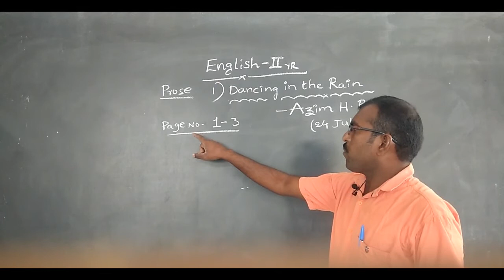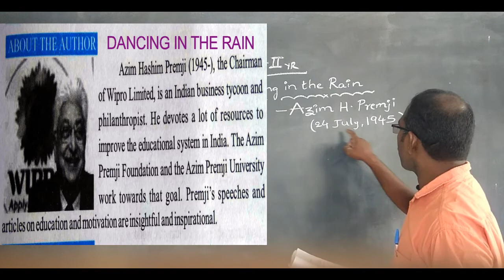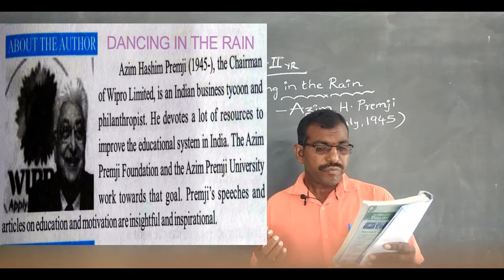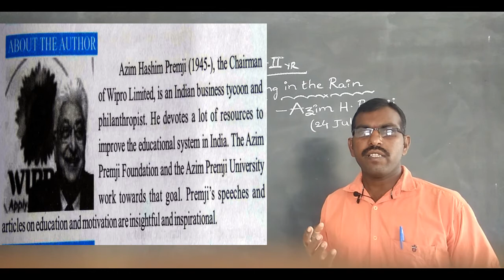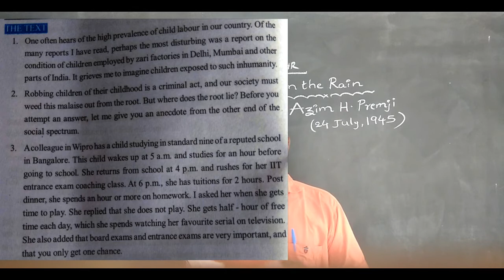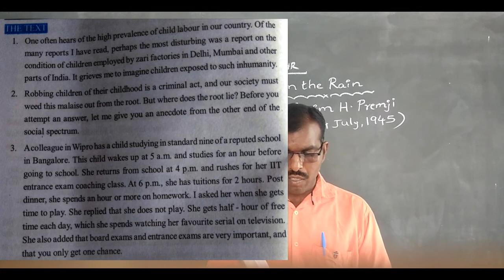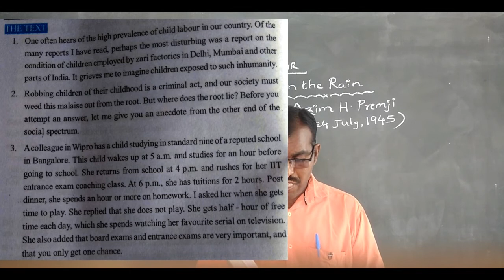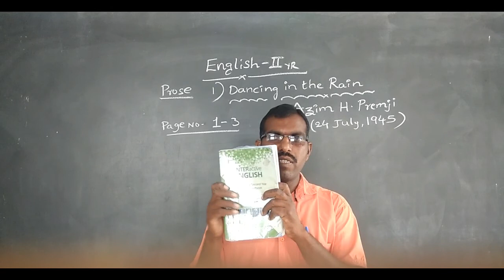INTER II YR: ENGLISH II YR: PROSE: 1. DANCING IN THE RAIN PART - I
E2ESDTR7